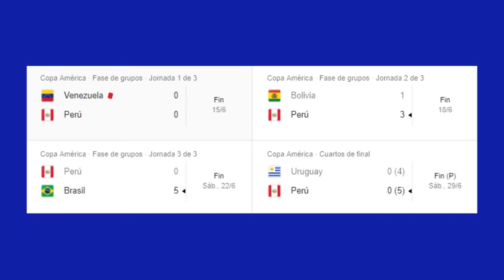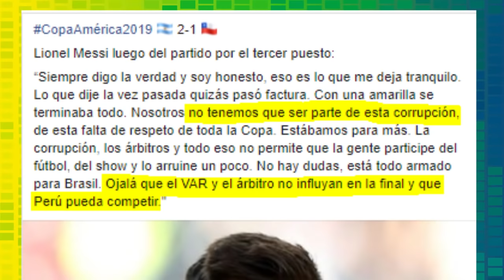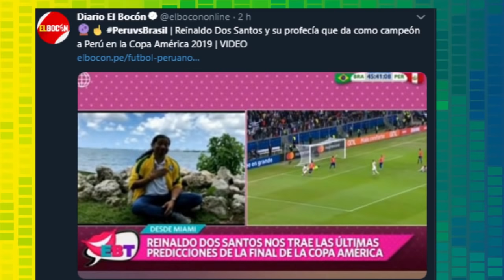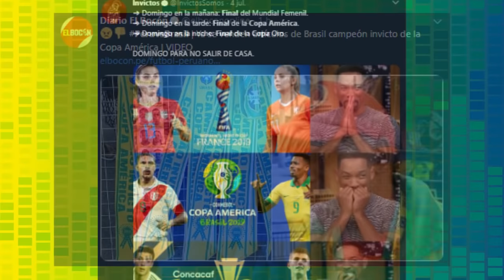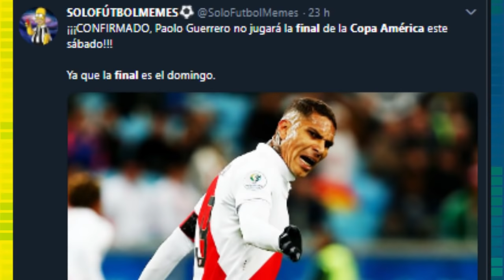PERU VS BRASIL - LA GRAN FINAL - UNA COPA MANCHADA - COPA AMERICA 2019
Perú llegó a la gran final de la Copa América como toda una sorpresa. Una final de Copa América que pone fin a una competición algo manchada por los arbitrajes, el uso del VAR y las decisiones de Conmebol.